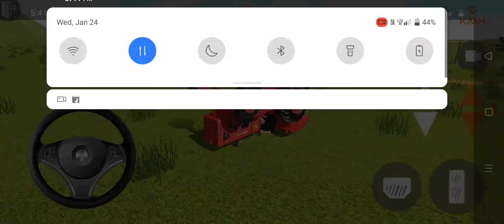Indian Tractor Trolley Simulator 3D Game Mahindra Tractour